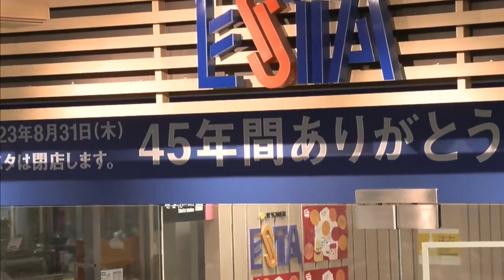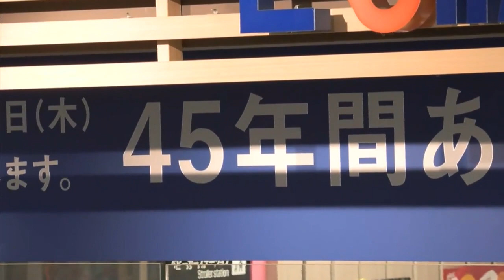さよなら、ありがとう…札幌駅前の複合商業施設「エスタ」8月31日（木）をもって45年の歴史に幕 フィナーレ・ダイジェスト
8月31日（木）午後9時30分に店舗が営業終了
午後9時45分から従業員向けにお別れｾﾚﾓﾆーが行われました。